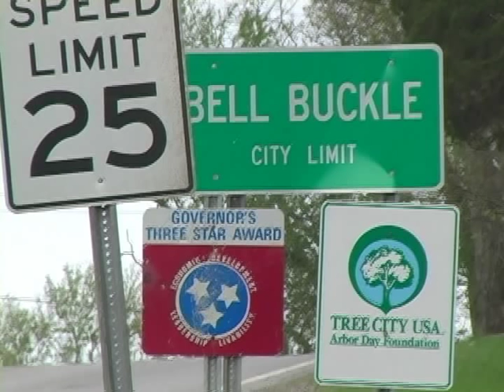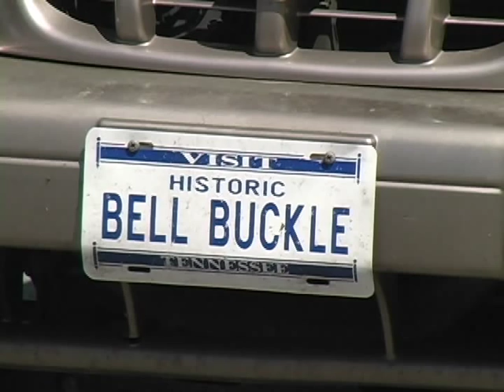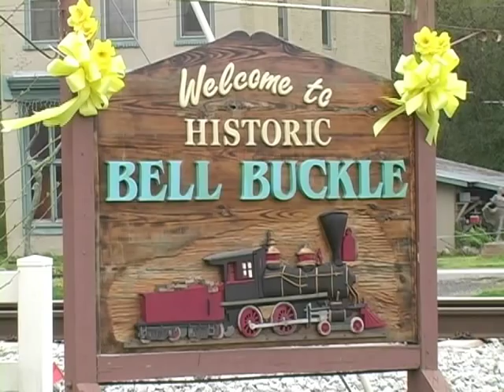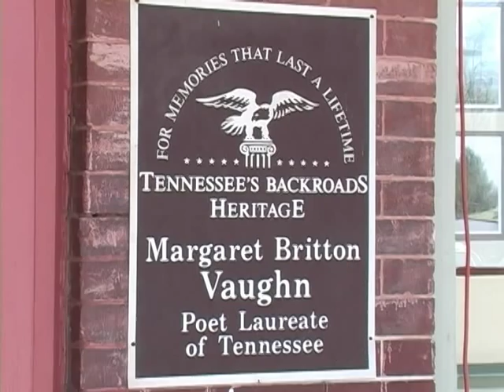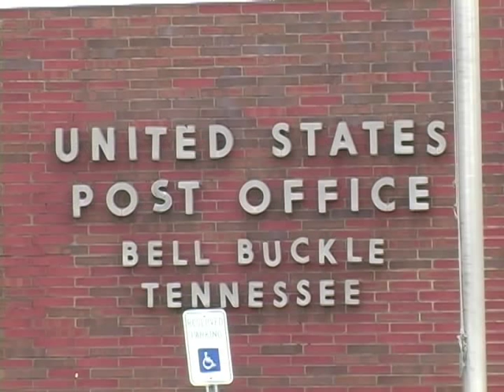Song About Historic Bell Buckle, Tennessee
A song dedicated to the faces and places of historic Bell Buckle, Tennessee